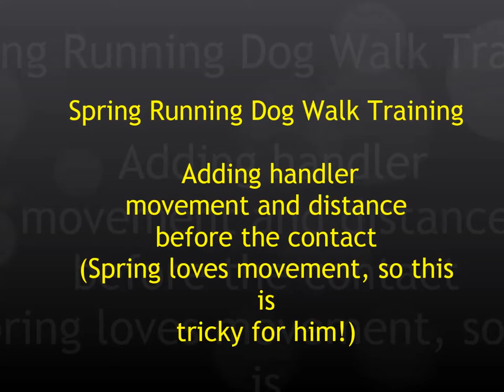Spring Running Dog walk, adding handler movement and distance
Borderpaws Secret Surprise training his running dog walk, its coming on well. In this video we start to add in handler movement and distance before the start of the DW. Also there is a jump straight after the DW but my camera cant get that in!